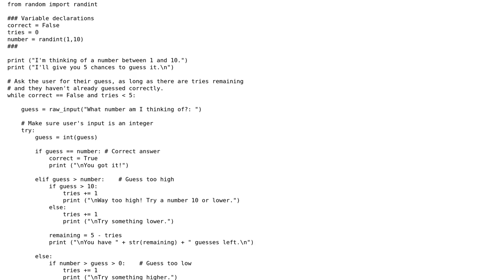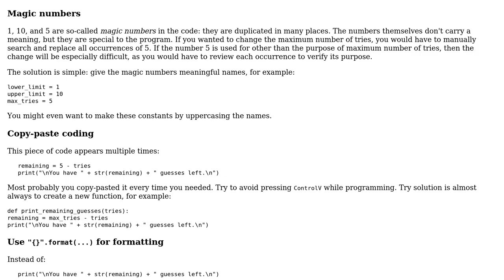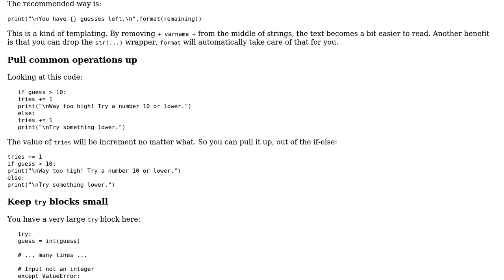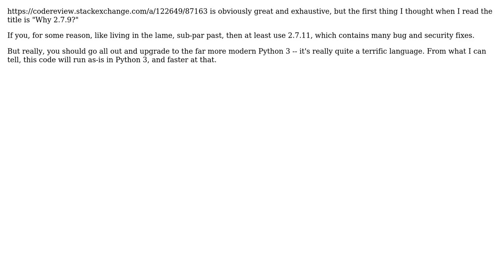"Guess my Number" game in Python (2.7.9) (2 Solutions!!)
"Guess my Number" game in Python (2.7.9)

With thanks & praise to God, and with thanks to the many people who have made this project possible! | Content (except music & images) licensed under CC BY-SA | Music | Images & others | With thanks to user Samantha user janos user cat and the Stack Exchange Network Trademarks are property of their respective owners. You are responsible for your own actions.